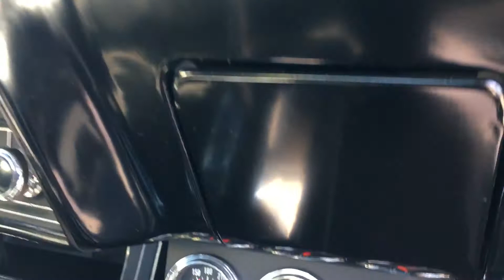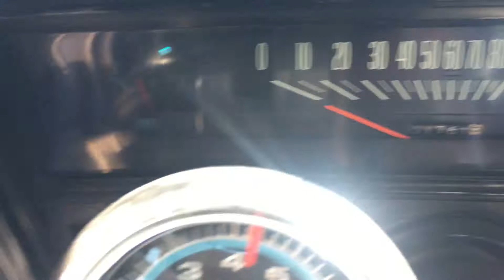Sold 1969 Chevy Nova SS Yenko Tribute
Selling a 69 NOVA SS YENKO Tribute. Complete frame off Rotisserie build. 427 Big block. This is a big boy car.
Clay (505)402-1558